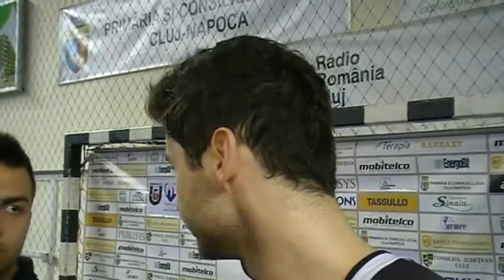M2 Cluj - Mures, declaratii Mihai Paul - 13.04.2012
"U" Mobitelco BT a castigat si meciul doi al seriei cu BC Mures, scor 76-58, si a dus scorul general la 2-0. Seria se muta la Mures, in 18-19 aprilie. In film puteti urmari declaratia jucatorului echipei nostre, Mihai Paul.